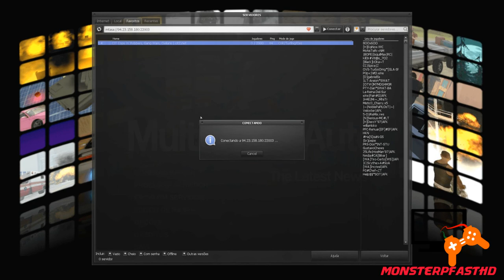Cit2.net MDM ( madd dogg mansion) Fack the "Network Trouble"